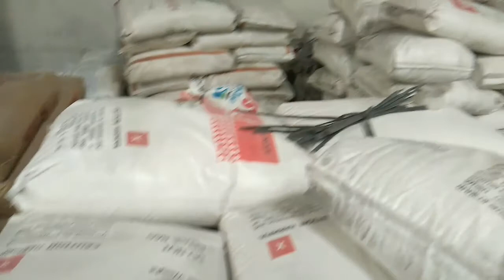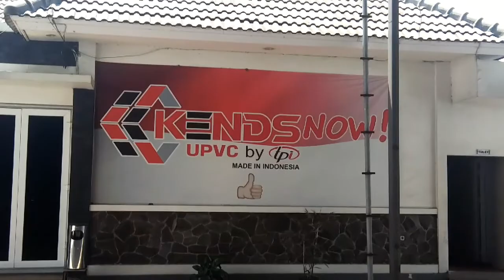Kunjungan Ke Pabrik PVC Kaliwungu Semarang